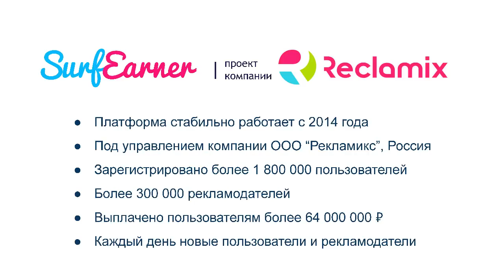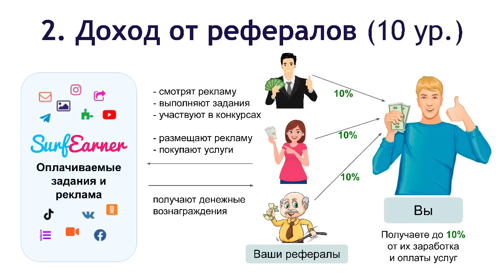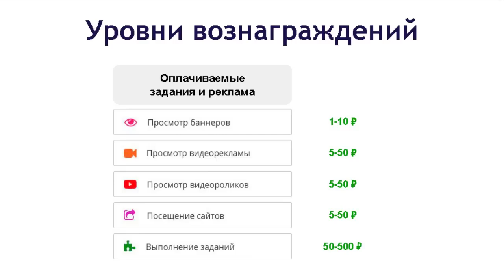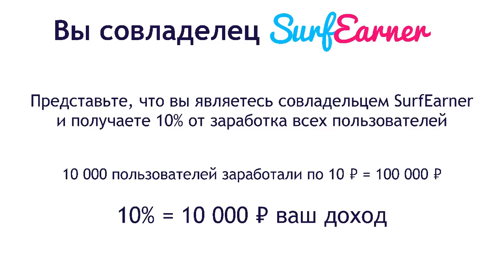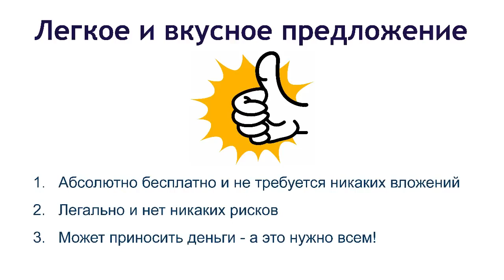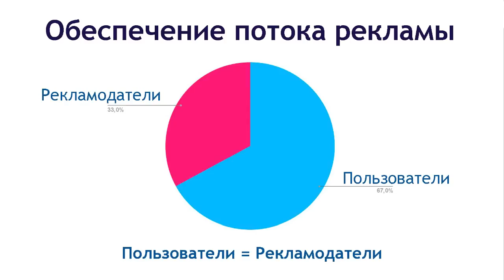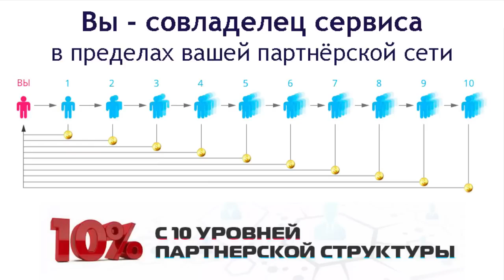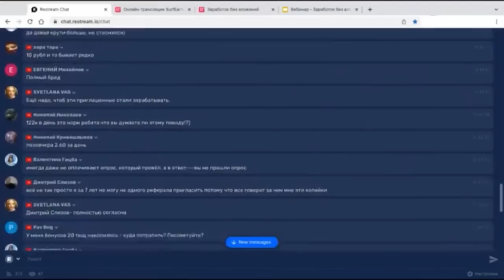Как правильно зарабатывать в SurfEarner от 50 000 ₽ в месяц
Идея этого вебинара назрела уже давно, и вот наконец-то, мы подготовили все материалы и готовы разложить все по полочкам и рассказать вам, как без вложений зарабатывать действительно крупные деньги с помощью платформы

Узнайте два секретных ключа для обеспечения денежного потока в свою жизнь!
85 млн. рублей заработали другие. Начните теперь зарабатывать и вы!